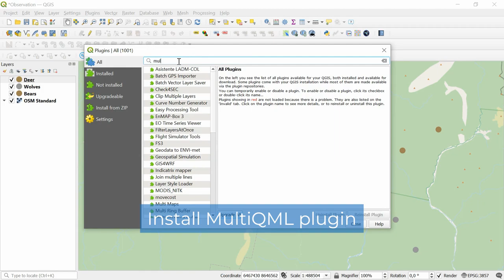MultiQML – Apply a style from a QML file to multiple layers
Select an existing QML style file to apply it to multiple raster or vector layers to make them appear to be the same.